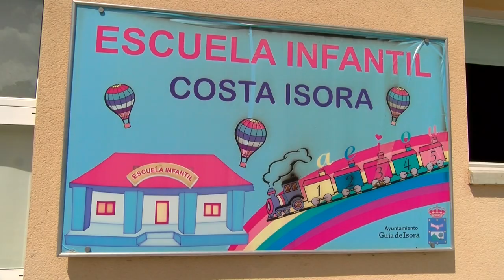ℹ️ informativos Canal10 📺 | Mejoras y acondicionamiento de centros educativos en Guía de Isora